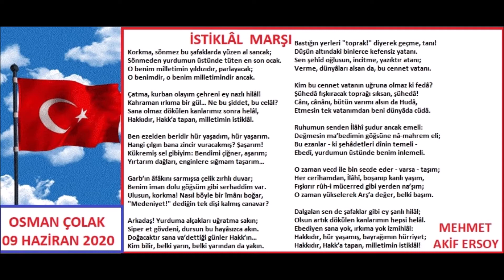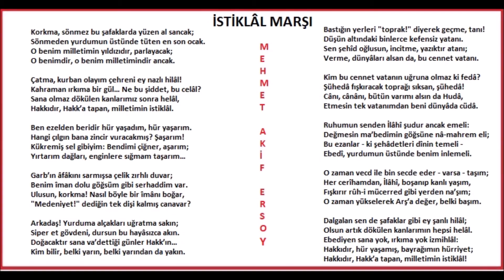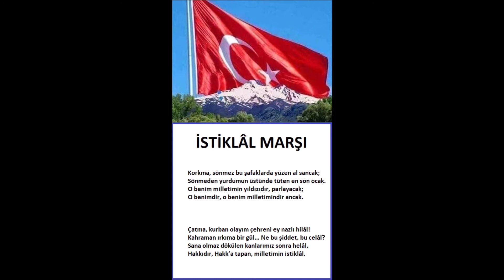772. (442.) KORONA İLE BAYRAM